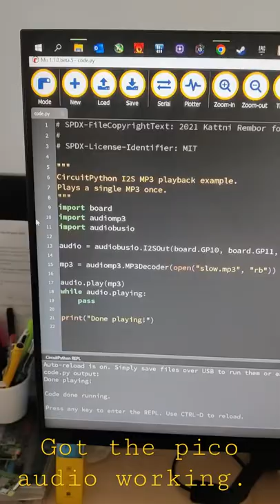Pi Pico Audo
Got the Pimoroni Pico audio working. This thing is loud.